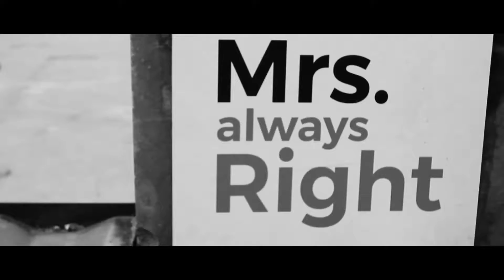574 NEVER DIE - LET'S MAKE EXCELLENT HAPPEN.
A New Balance TVC.